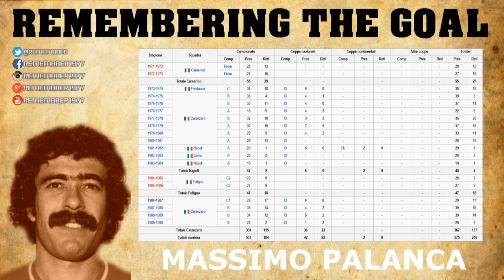Massimo Palanca "El Rey de los goles Olimpicos" (Roma 1-3 Catanzaro 1979) RTG Version Fifa